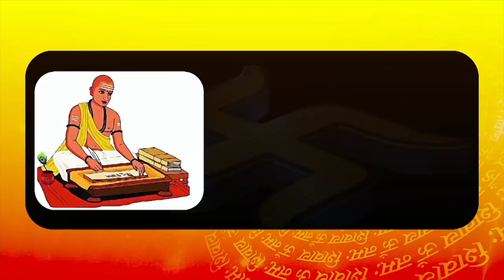Ludhiana के CP Rakesh Agrawal से सुने कैसे पकड़े 54 Crore रुपए के नशीले पदार्थ और आरोपी